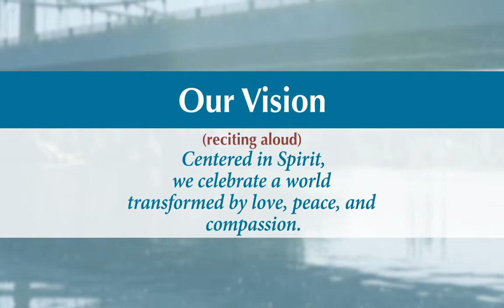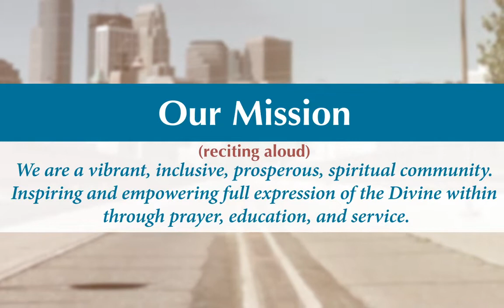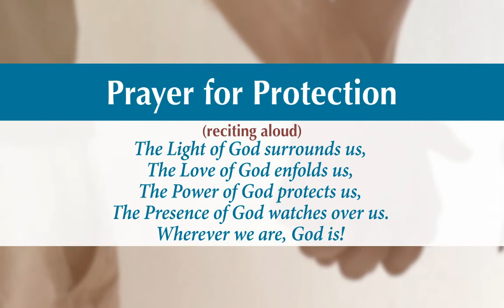SUNDAY MORNING SERVICE -1/20/19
Theme: The Art of Living Your Dreams
Lesson: Homesick For Your Real Self
Speaker: Ester Nicholson
Meditation: Rev. Pat Williamson